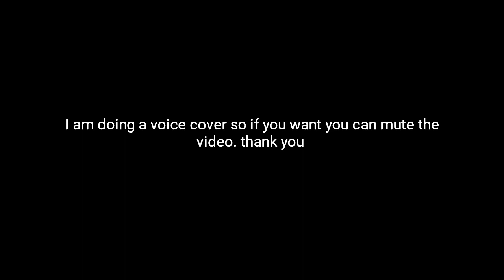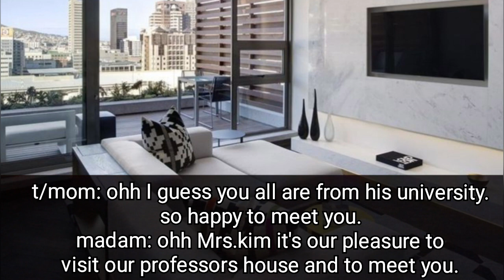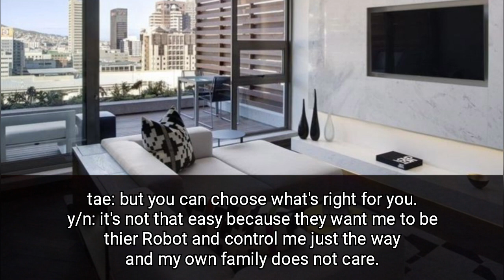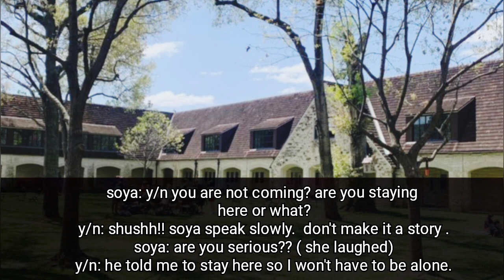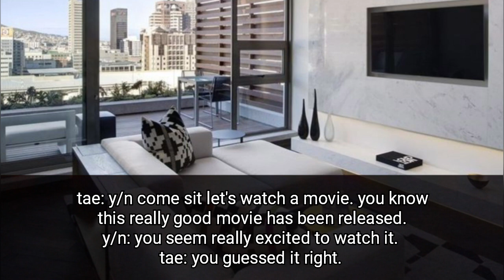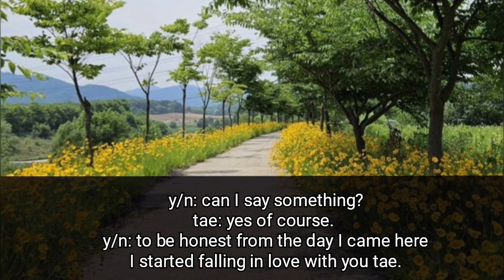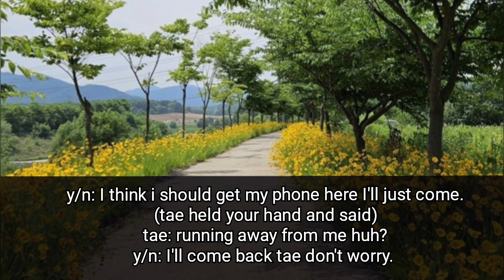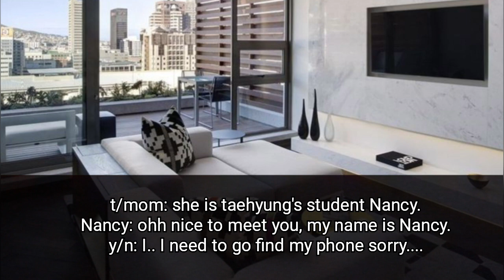when you are a student who falls in love with the professor 🫶 ||part 3